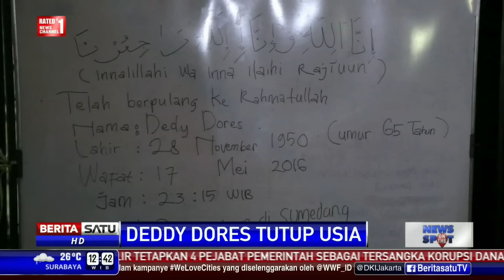Pencipta Lagu Legendaris Deddy Dores Tutup Usia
Kabar duka datang dari Deddy Dores. Penyanyi dan pencipta lagu itu meninggal dunia, Selasa (17/05/2016) malam akibat serangan jantung.

Facebook.com/BeritaSatuTV
Youtube.com/BeritaSatu